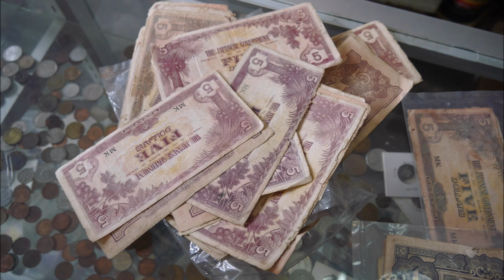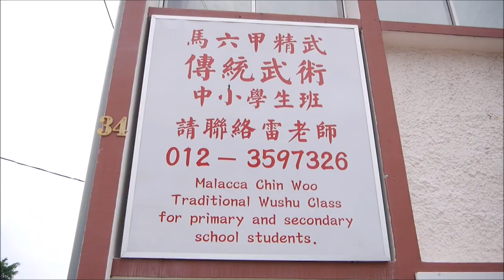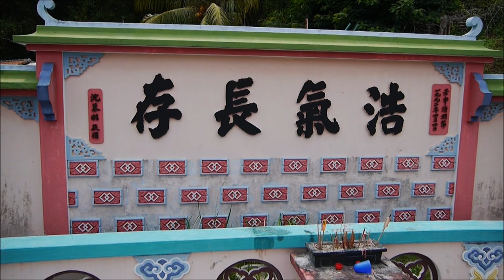Bukit Cina, Melaka: Antique Shop & Chin Woo Athletic Association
Bukit Cina, Melaka: Breakfast, Antique Shop, Chin Woo Athletic Association
Right outside the touristy UNESCO heritage area, these are some hidden gems worthy to be explored in Malaysia's old historical city.